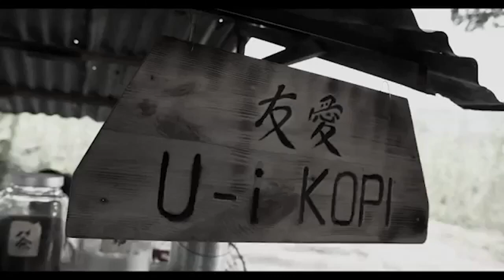Yu Ai Mooncake